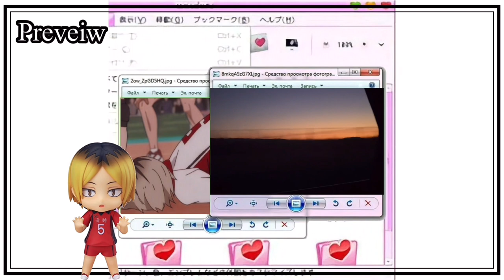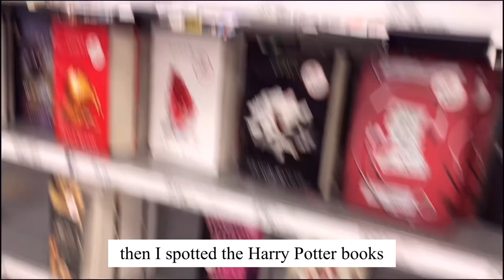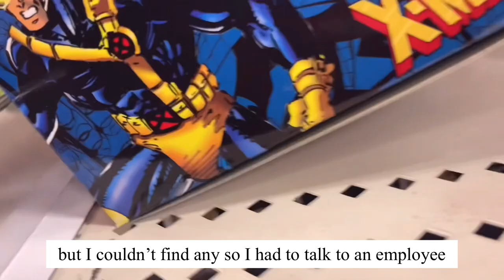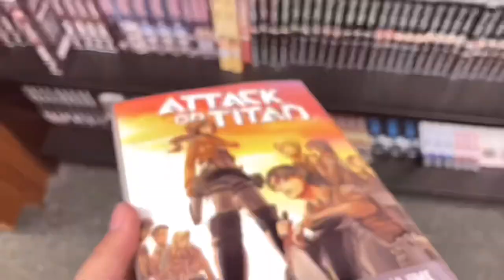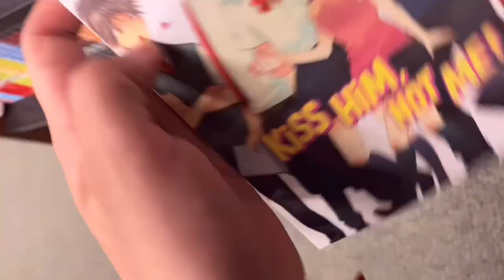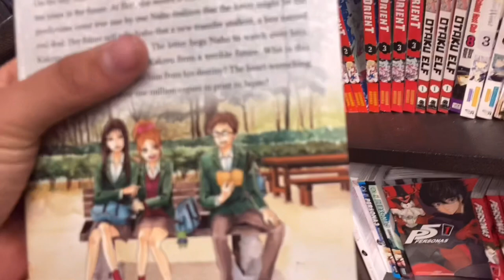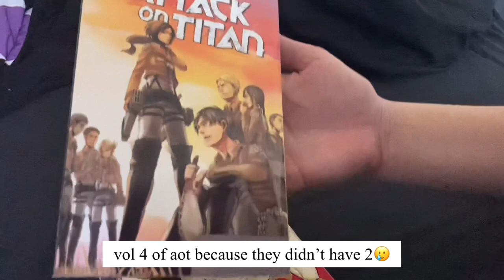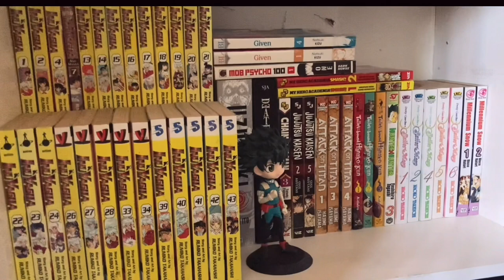🗒 ❛ Weekend vlog༉‧₊˚✧ Vlog 1: manga shopping, Golf land, keyboard unboxing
₊❏❜ 🥛⋮[Open me] ⌒⌒

Hi! This is my first vlog so please don’t be so harsh in the comments but please tell me if I need to improve on anything in the future I promise I’ll be better at filming and editing☺️ Thank you for reading this and have a good day!!!